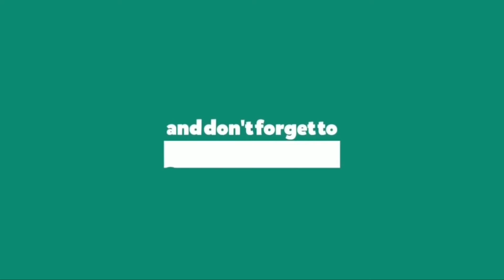Best of Call of Duty montage | COD